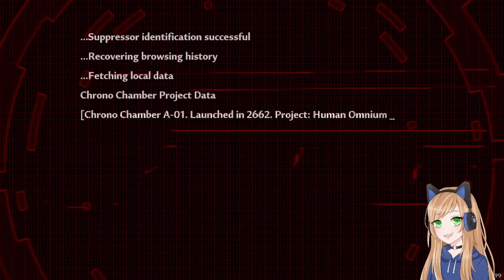Dang It, Shirli [Tower of Fantasy Pt 2]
She's just gotta be dramatic...

I stream every Tuesday and Wednesday at 7:30p PST, and Friday at 2:30p PST on Twitch! Be part of the chaos!